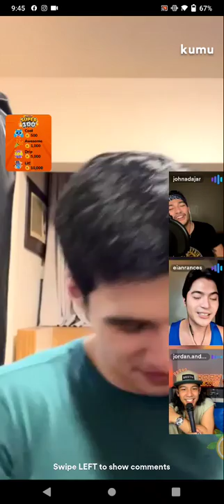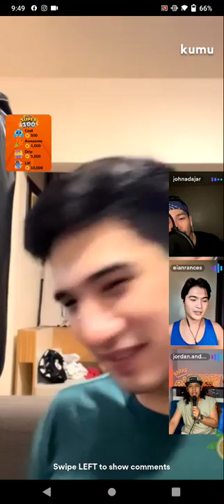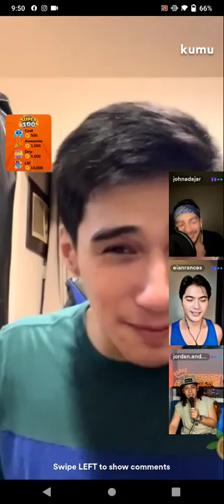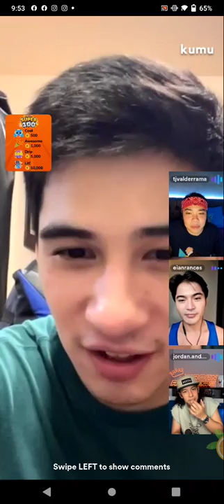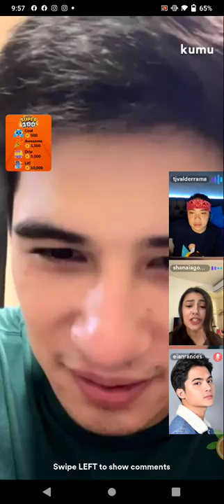EIAN RANCES , ALBIE CASINO , SHANAIA GOMEZ , JORDAN ANDREWS , TJ , BIG JOHN KUMU LIVE UPDATE!